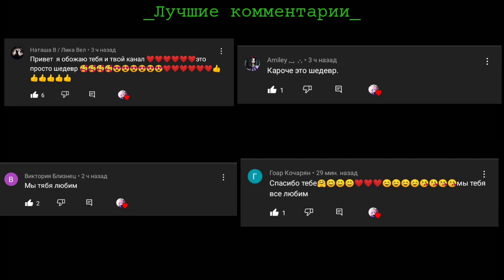•||_💜Аск_|| 13_Карт и т.д. || 2ч. || MY AU || Гарем Вару AU 1 || Tnx for 8.950 subs!_||•